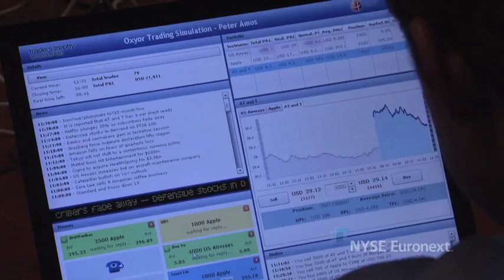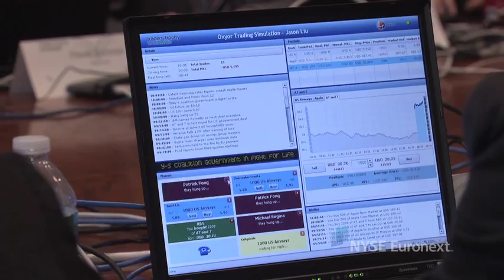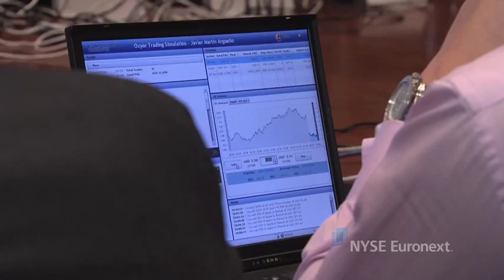2 November 2011 Traders Trophy Worldwide Celebrates Best Student Trader of the USA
NYSE Euronext hosts the Traders Trophy Worldwide 2nd U.S. Competition at the NYSE. In honor of the occasion, Best Student Trader of the USA rings The Closing BellSM.

On Wednesday, November 2, 2011, the New York Stock Exchange will welcome 30 students who were selected from five of the top U.S. universities to participate in the Traders Trophy Worldwide U.S Finals competition: NYU, Cornell, Columbia, UPenn and Georgetown. The winner, who will be chosen at the NYSE, will be named the "Best Student Trader of the U.S.A."  The winner and a wild card alternate will travel to the Netherlands in April 2012 to compete at the Amsterdam NYSE Euronext with the winners from over 20 other countries to be named the "Best Student Trader of the World."

The 2011 Traders Trophy Worldwide is a competition in trading of financial instruments and has been running since 2007. The Traders Trophy is now in its second year in the USA.

Andrew Miller, Senior Partner of Oxyor, one of the co-sponsors of the competition, will host the event.

Background on Traders Trophy Worldwide:
The United States Traders Trophy is sponsored by Barclays Capital, NYSE Euronext and the international financial training company Oxyor and is one of the 20 national competitions which together constitute the Traders Trophy Worldwide. The simulation developed by Oxyor, is based on real life data and creates an environment that is almost identical to that of a trading room. Students from five different universities competed in qualifying rounds to be named finalists and have the opportunity to compete for the title. for more information about Traders Trophy.